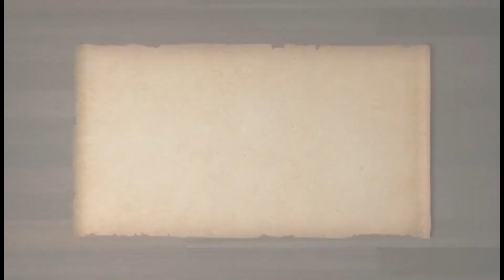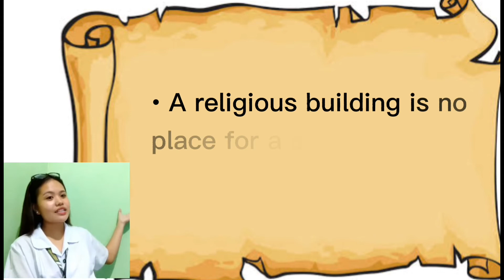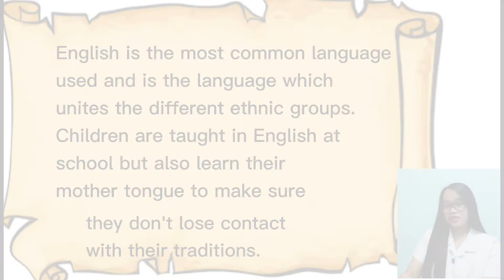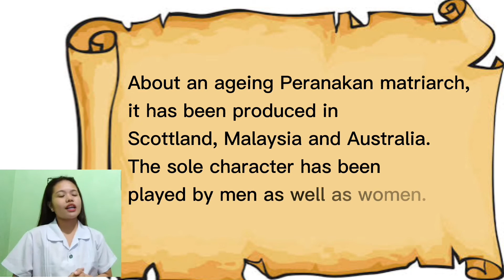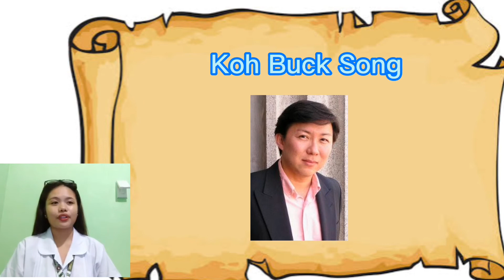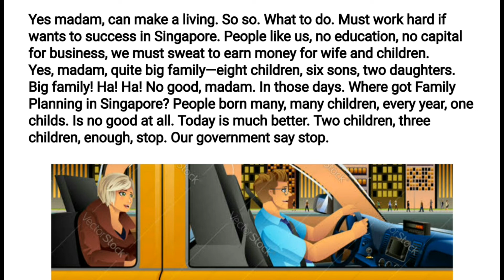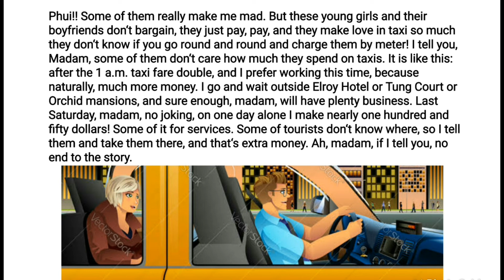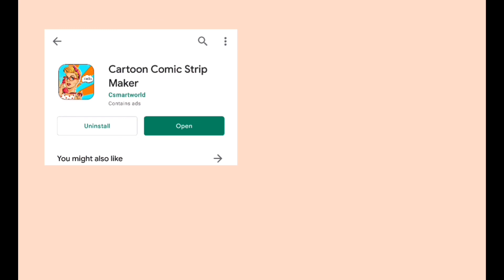SINGAPOREAN LITERATURE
Jasmine Esguerra | Lyca Jane Arceo | Giean Mutuc | Genesis Tabayoyong